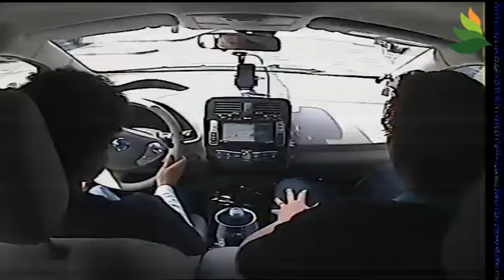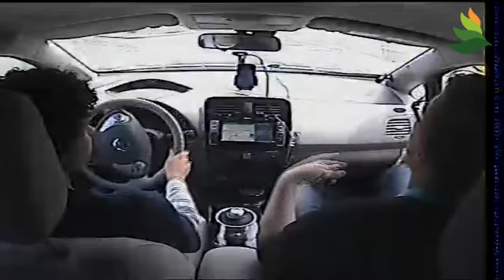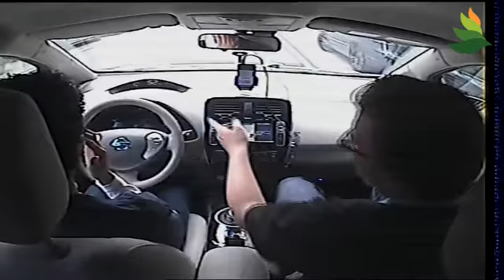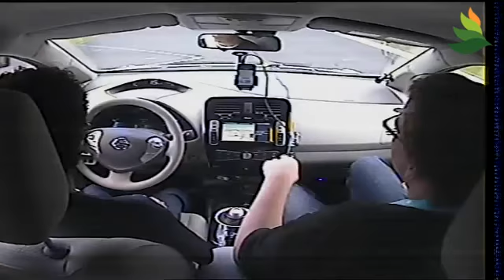Leafplan: Maarten Hakvoort, MPJC